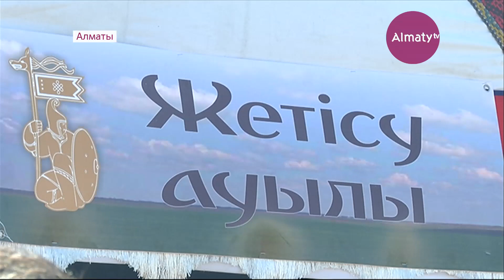Алматының Боралдай сақ қорғандарында этнофестиваль өтті (26.06.2018)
Алматы маңындағы «Боралдай сақ қорғандары» археологиялық паркінде халықаралық «Ұлы дала - көшпенділер әлемі» этнофестивалі өтті.